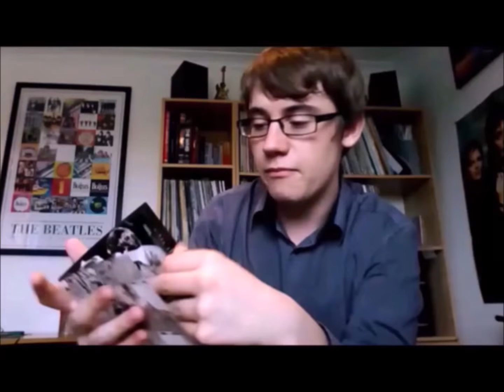Paul McCartney - WINGS GREATEST (1978) - Album REVIEW 💿🎭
the first and best collection of McCartney s work.🎭🎸🎶